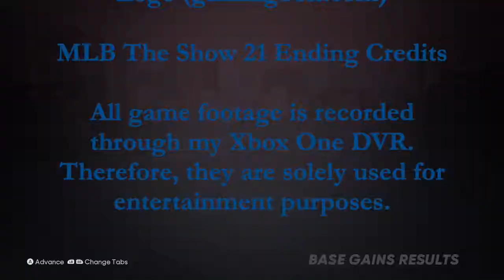Getting My Feet Wet in Double A Baseball (Day 1) - MLB The Show 21 Gameplay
Welcome to MLB The Show 21 and I will be uploading a few baseball contents here and there since I haven't played a baseball video game for a while.  Since baseball is not one of my favorite sports, I will just post small snippets right from the start.

WhatiFRacing
RealRadman
WindVow8820

Photo Credits:  MLB The Show 21 Logo (gamingbolt.com)